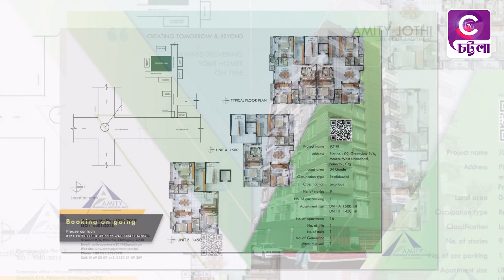AMITY Apartment &Developers Limited ফ্ল্যাট বুকিং চলছে